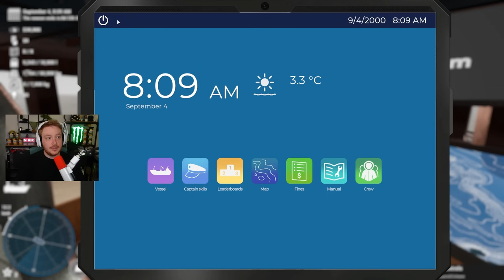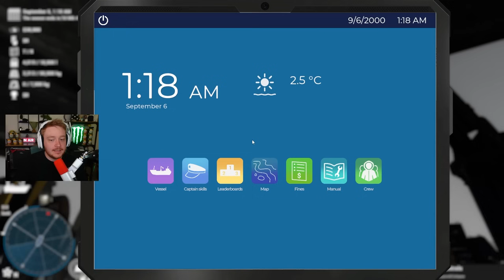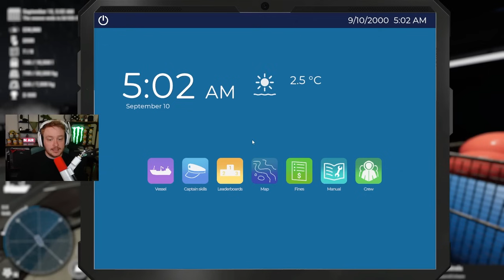Kapteeni Ettu ja hengenvaarallinen saalis!!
Nyt on eeppistä settiä! Mitä tapahtuu kun tutorialin skippaa ja lähtee merille rapuja hakemaan? Varmasti hyvin! :D

Gear joka näkyy videoilla:
Mikrofoni: Logitech Blue Sona
Headset: Logitech Astro A 50X
Webcam: Logitech 4K Brio / Stream cam / Sony ZV-1 pokkari

***MAINOS, sisältää mainoslinkin jonka käytöstä hyödyn: Logitech - tee ostoksia suoraan Logitechin verkkokaupasta ja käytä koodia EEDDSPEAKS - koodilla tuet minua ja saat osasta tuotteista alennusta!***